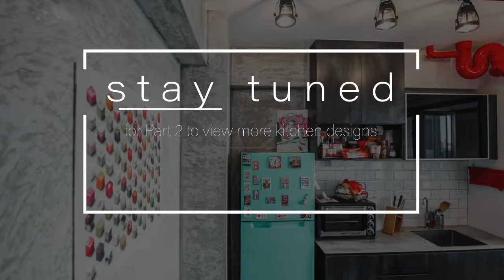9 Creation - Kitchen Design Part 1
Kitchen series part 1, for your inspiration.

This video will help you understand different design concepts and practical yet achievable results for your kitchen.